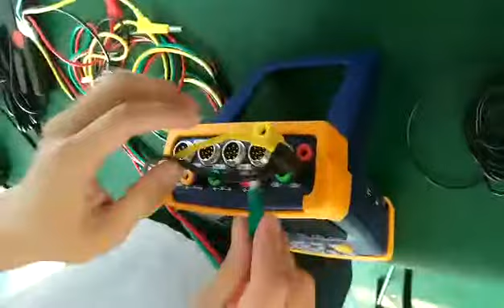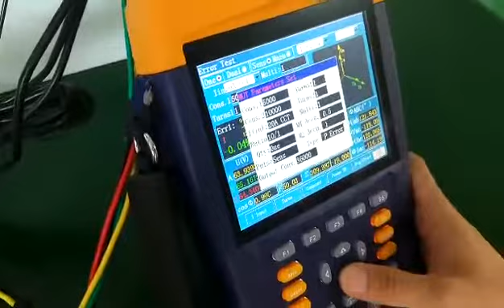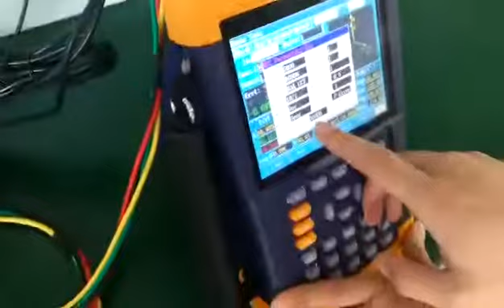Wiring Vedio for Handheld Three Phase Energy Meter Field Calibrator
Handheld Three_Phase_Energy_Meter_Field_Calibrator is an advantageous product among electric energy metering series products of the company, and is integrated with energy meter calibrator and low voltage metering device, with energy meter error calibration, error wiring judgment, measurement of transformation ratio, meter reading, harmonic measurement and other functions.